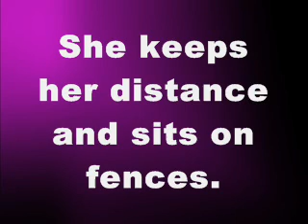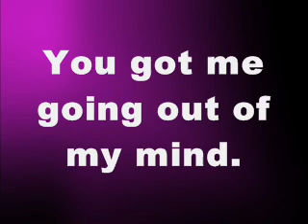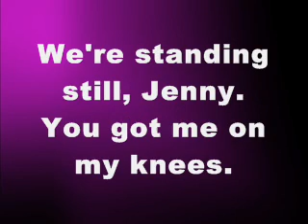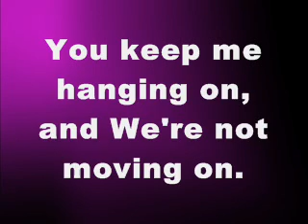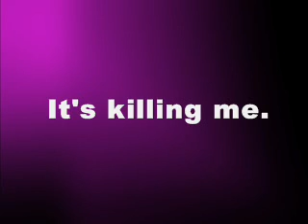jenny by the click five